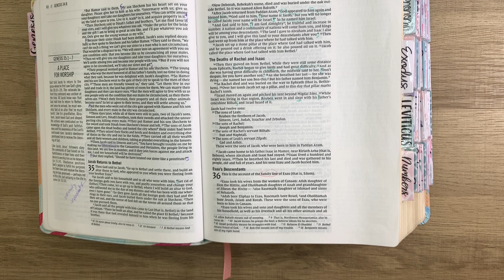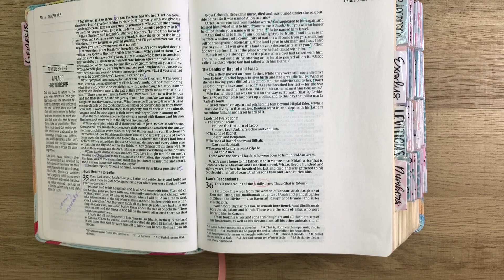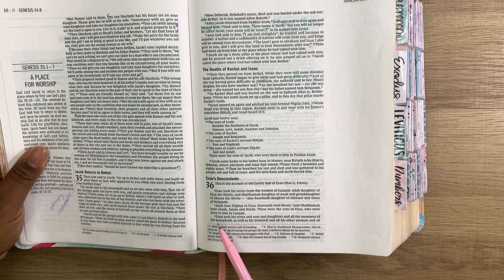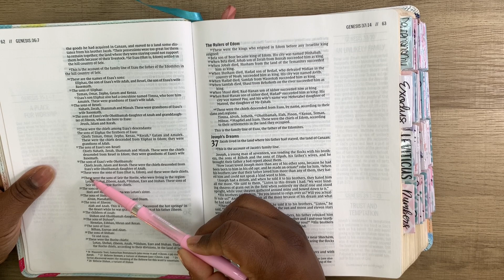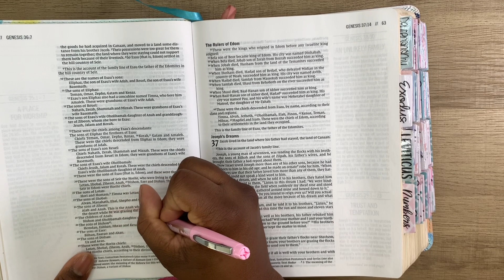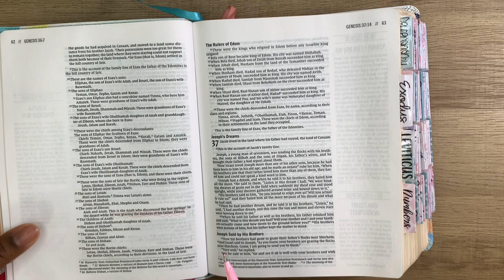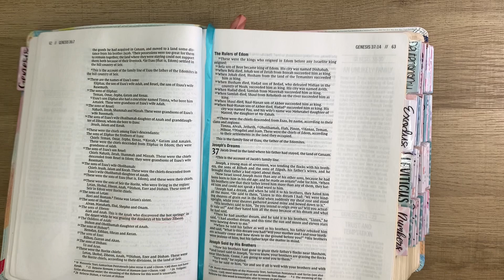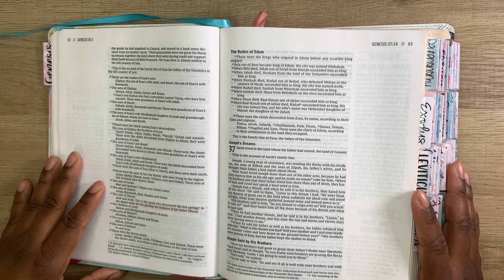Genesis 36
🫶🏽Love

👩🏾‍💻Study Buddy

🙇🏾‍♀️ Faith

📑 Bible Notes

📖 Bible Study

🧩 We All Matter

🙏🏾God 1st